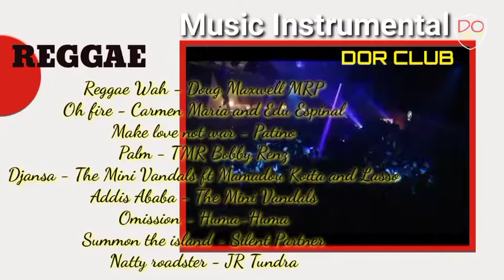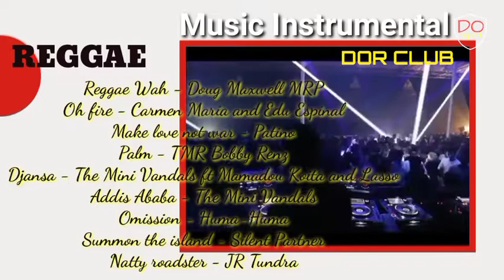Reggae Music Instrumental Romantic mood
Reggae Music Instrumental dengan mood Romantic sebagai pelepas lelah dan membuat tenang.

00:00 | Reggae wah - Doug Maxwell MRP
01:55 | Oh fire - Carmen Maria and Edu Espinal
04:14 | Make love not war - Patino
07:25 | Palm - TMR Bobby Renz
10:31 | Djansa - The Mini Vandals ft Mamadou Koita and Lasso
12:50 | Addis Ababa - The Mini Vandals
15:25 | Omission - Huma-Huma
18:03 | Summons the island - Silent Partner
20:56 | Natty roadster - JR Tundra
23:58 | End